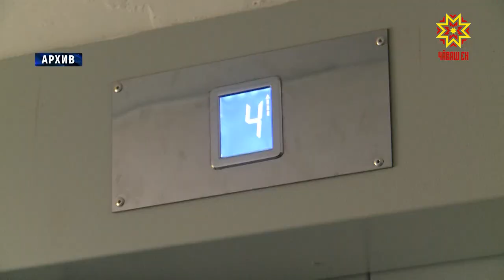В Чебоксарах обновят 90 лифтов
В этом году в Чебоксарах обновят 90 лифтов в 16 многоэтажках. Средства — а это 158 миллионов рублей - выделят в рамках республиканской программы капитального ремонта.